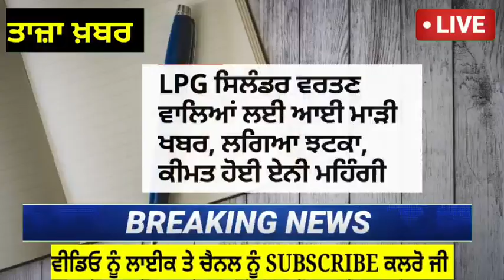LPG ਸਿਲੰਡਰ ਵਰਤਣ ਵਾਲਿਆਂ ਲਈ ਆਈ ਮਾੜੀ ਖਬਰ, ਲਗਿਆ ਝਟਕਾ, ਕੀਮਤ ਹੋਈ ਏਨੀ ਮਹਿੰਗੀ